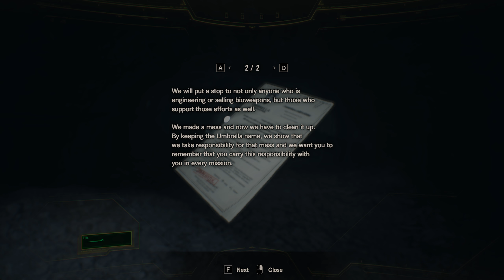Resident Evil 7: Not a Hero - E01 - 'Další jméno na seznamu' [S kompletním českým překladem]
► Ethanovo utrpení je u konce, ale pořád zbývá nepořádek, který je třeba uklidit. Přesně o to se postará Chris Redfield, veterán v boji proti bioterorismu. A postará se o to hezky česky s kompletním překladem všech dialogů.
Rozšíření Not a Hero navazuje na dění hry Resident Evil 7, je proto silně doporučeno před jeho hraním (či sledováním) znát dění původní zápletky.

HRA
► Resident Evil 7: Not a Hero
► Zdarma pro všechny majitele původní hry.

HUDBA
► Outro: Resident Evil 7 OST - Go Tell Aunt Rhody
► Menu:  Resident Evil 6 OST - Main Theme (Chris & Piers)

BLBOSTI PRO YOUTUBE OPTIMALIZACI, NEVŠÍMAT SI [Nebo klidně jo, nejsem tady od toho, abych vám kázal co dělat a co nedělat.]
► Resident Evil™ 7 biohazard nastavuje nový kurz pro sérii Resident Evil ™ - tím kurzem je návrat ke kořenům a představení skutečně otřesného hororu. Hra nás dovede do zlověstného obydlí na americké plantáží, těsně po dramatických událostech z Resident Evil 6. Poprvé v historii série hráči zažijí horor perspektivy první osoby. Tím, že hra kombinuje nejvíce charakteristické prvky hraní s napjatou atmosférou, která před dvaceti lety vytvořila termín „survival horror“, Resident Evil 7 biohazard Ti poskytne děsivě realistické dojmy, které budou definovat novou éru v žánru horor.
Brána do nové éry hororu - další důležitá změna v Resident Evil sérii, která je spojená s příchodem příští generaci konzolí, PC a PlayStation VR
Návrat ke kořenům série – Resident Evil 7 biohazard bude obsahovat nejvíce charakteristické prvky, například průzkum, hádanky a pocity napjaté atmosféry. Nabízí současně osvěžení celkového herního systému, aby dostal „survival horror“ na vyšší úroveň
Návykový a vzrušující horor – změna v sérii souvisí se změnou perspektivy na první osobu, což způsobí, že je celá akce ještě osobnější; Kompatibilita s PlayStation VR prohloubí tento zážitek ještě více
Postaven od základů na enginu RE Engine –  Capcom vytvořil zcela nový engine, který je kompatibilní s VR a spolupracuje s předními audio a video technologiemi, takže vytváří ohromující fotorealistické zážitky
Dostaň se na plantáž již nyní – demo verze „Beginning Hour“, která je k dispozici pro službu PlayStation Plus, a kde se hráči seznámí s tím, co můžou očekávat od Resident Evil 7 biohazard. „Beginning Hour“ je postaveno na základě loňské demo verze „Kitchen“ pro PlayStation VR, „Beginning Hour“  přenese hráče do rozpadající se horské chaty. Podaří se Ti odtama dostat bez úhony?